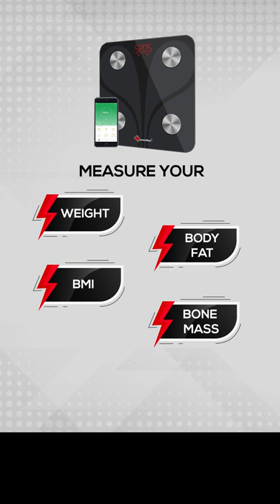Scale up your fitness and get an in-depth reading of your weight and other key measurements.